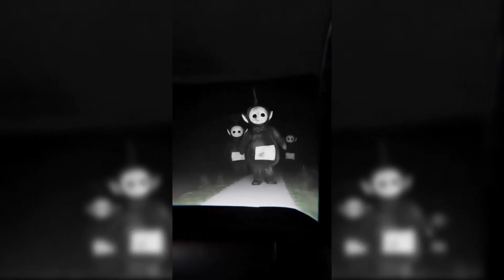LIGHTS ARE OFF | Best TikTok Horror Compilation #3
We are not trying to steal videos, assign them to ourselves, deceive the audience, and make money from these videos. This is simply impossible and we are not pursuing these goals. We just want to promote a similar genre of videos that are made by only one talented author, links to which you will find below.

ALL RIGHTS ARE RESERVED BY THE REAL CREATOR OF THIS VIDEO (BY LIGHTS ARE OFF)